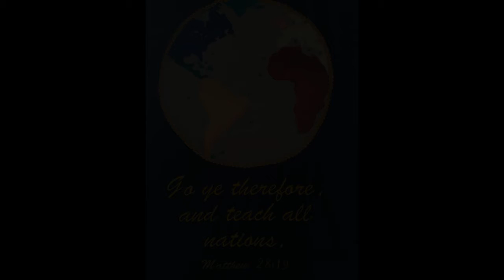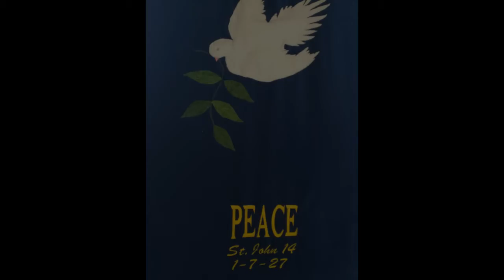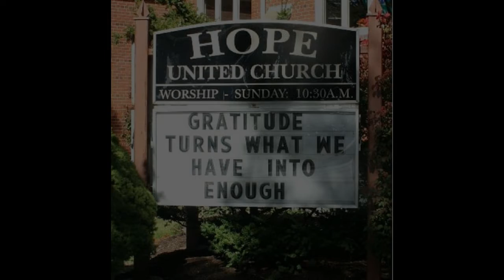In the Garden (Marian Johnston & Rafael Alcolado)